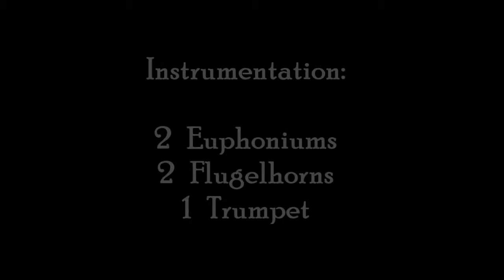L'éléphant (from Saint-Saëns' "Le carnaval des animaux")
This is for my French 3 "Music Appreciation" project.

The original piece is "The Elephant", the fifth movement of Camille Saint-Saëns' musical composition "The Carnival of the Animals". I created this arrangement myself, based on the original work for double bass and piano. It is for any combination of 3 trumpets/flugelhorns and 2 euphoniums.